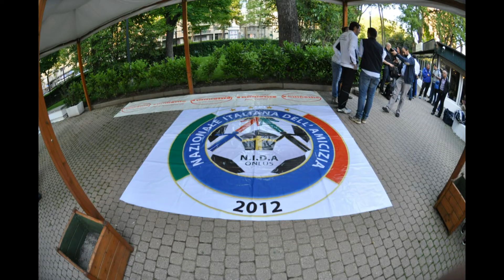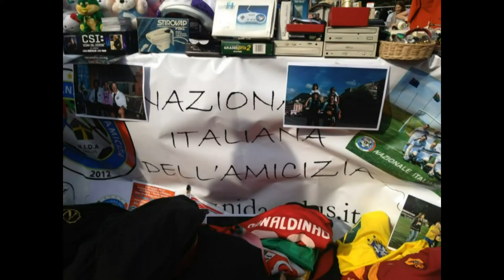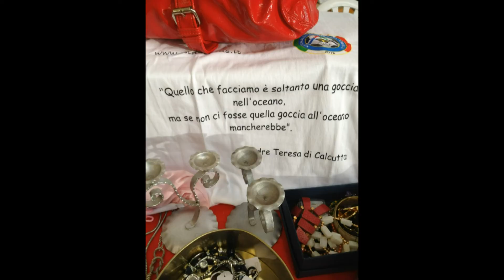Nazionale Italiana Dell' Amicizia - Attività Solidali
un anno di NIDA. le nostre attività e manifestazioni nel primo anno di vita della onlus